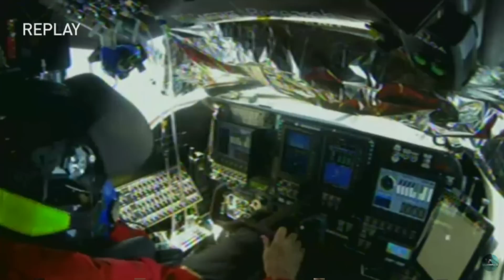Solar Impulse: 'No going back' in flight across Pacific - BBC News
A solar-powered plane has passed the "point of no return" in its second bid at making a record-breaking flight across the Pacific Ocean.